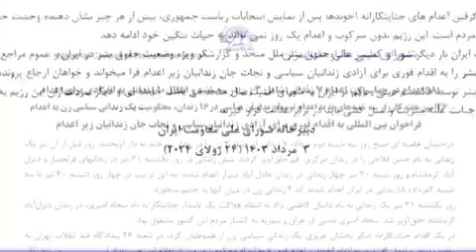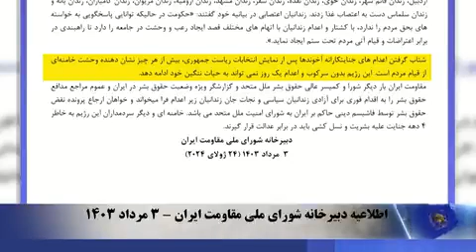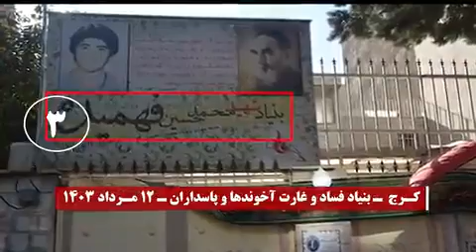شباب الانتفاضة في إيران يضرمون النار في المراكز الحكومية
شهدت إيران مؤخرًا سلسلة من العمليات الشجاعة التي تعكس تصاعد وتيرة الاحتجاجات والغضب الشعبي ضد السياسات الحكومية. جاءت هذه العمليات، التي نفذها شباب الانتفاضة، ردًا على الإعدامات وتدمير منازل المواطنين وتورط الحكومة في الفساد وسوء الإدارة.